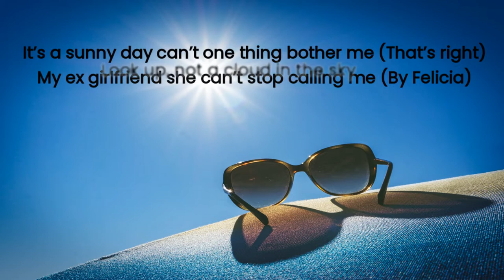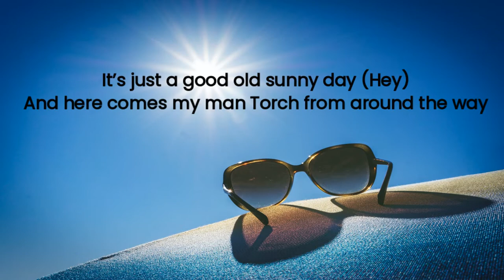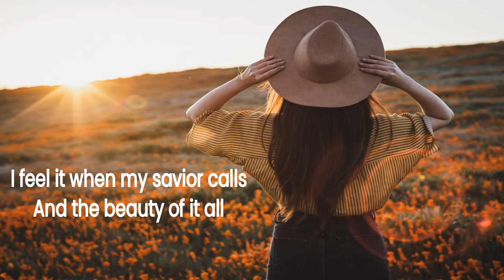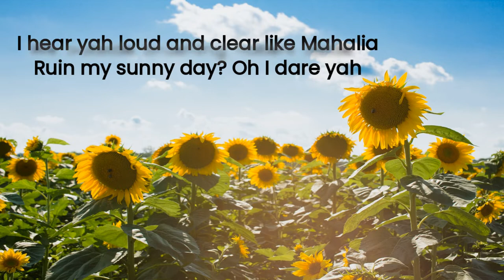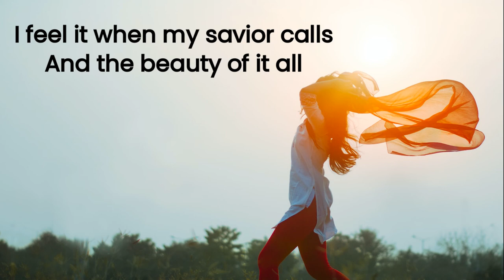Ted Fresco Ft. Gee Money, Torch & Juliet July - Sunny Day (Heavenly Remix) (Lyric Video)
Remix of Ted Fresco's smash hit feel good song!!